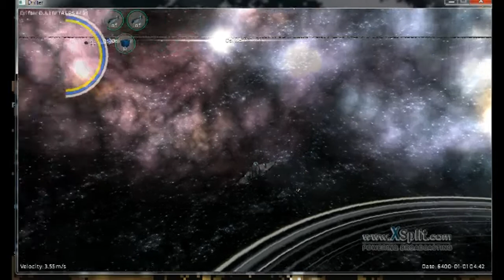Indie Taste Test- Drifter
Petey Tries out Drifter and tells you that it tastes undercooked.